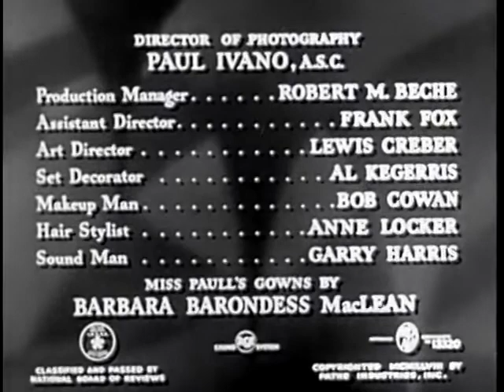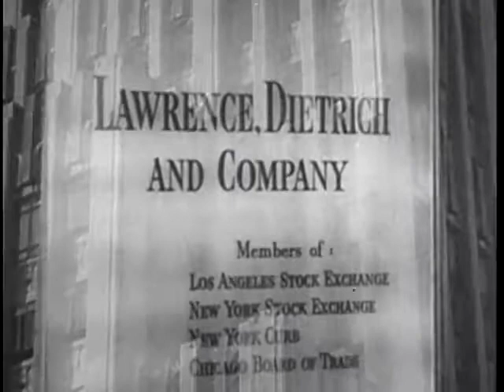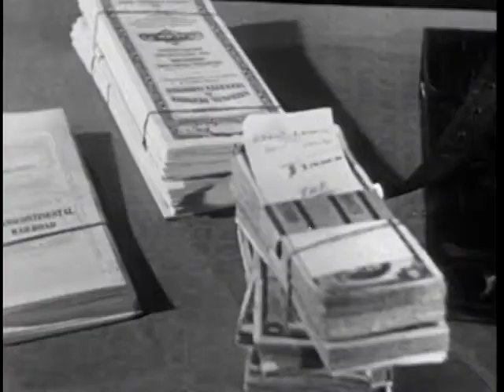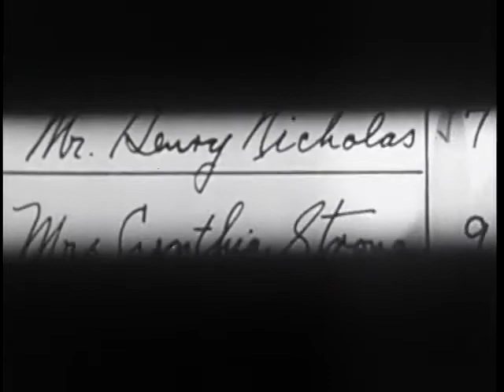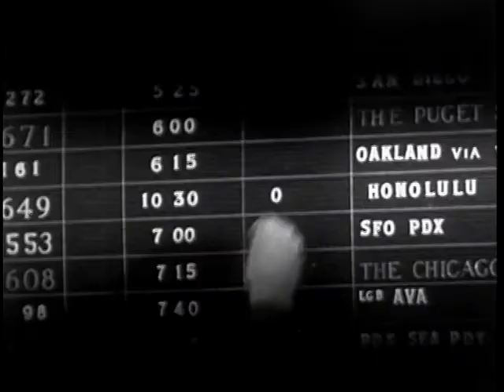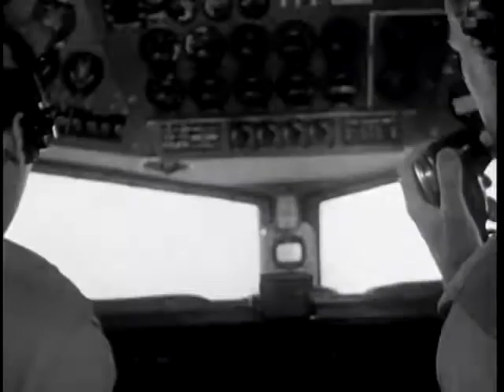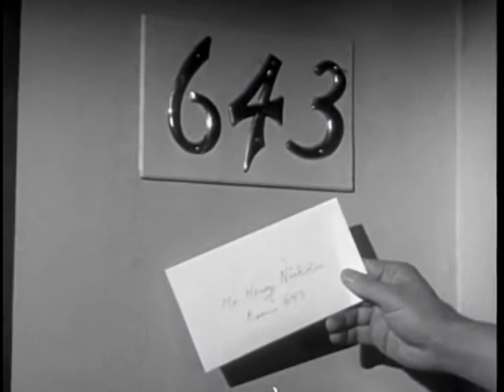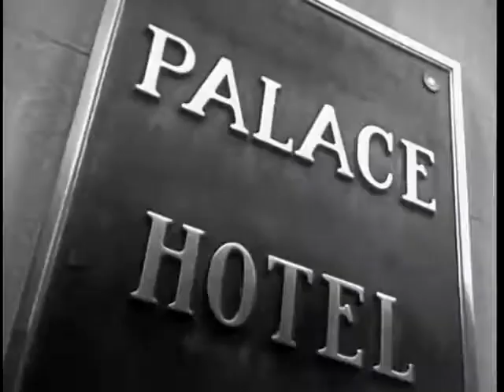Million Dollar Weekend (1948) FULL MOVIE | Gene Raymond, Osa Massen, Francis Lederer | Crime, Drama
Million Dollar Weekend is a 1948 American film noir directed by, and starring, Gene Raymond, alongside Osa Massen and Francis Lederer

Plot: Two people- a young stockbroker and a young wife - are passengers on the same flight from Los Angeles. For different reasons, they've both fled the city with secrets. Neither knows of the others' situation, and they both turn to each other for help.